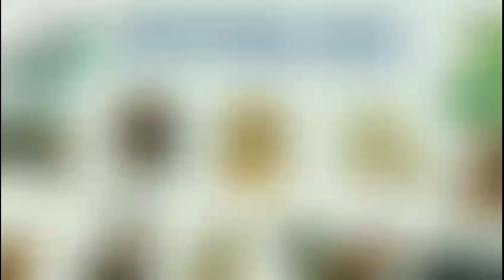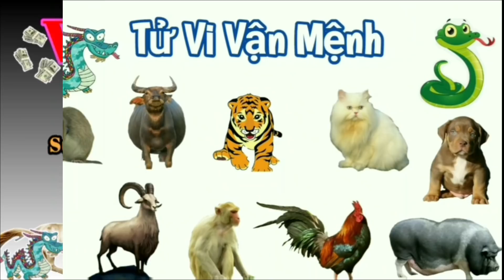Luận Giải Vận Hạn 12 Con Giáp - Tử Vi 2022 của 12 Con Giáp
Vận Hạn Năm 2022 của Tuổi TÝ SỬU DẦN MÃO THÌN TỴ NGỌ MÙI THÂN DẬU TUẤT HỢI
Vận Hạn 12 Con Giáp Năm NHÂM DẦN 2022
Vận hạn của 12 con giáp